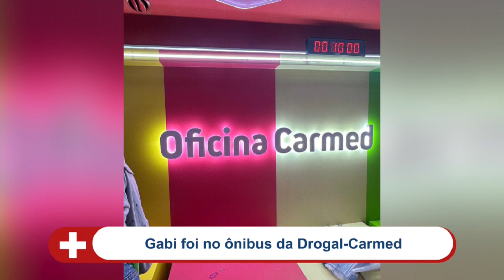Gabi foi no ônibus da Drogal Carmed 13 08 24